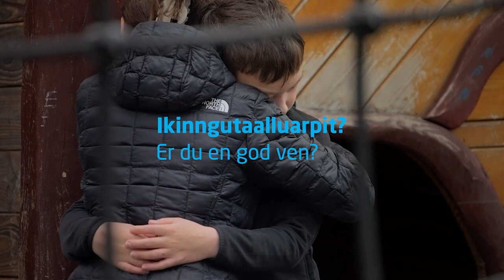ALIORTUGAAQQAT Halloween Makeup | Makeup by Kati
Ukioq manna Halloweenerpaluttoq siulleq.
Isiginnaarluarisi!

NAKUUSA ukunani malinnaavigisigit:
"Ikinngutaalluarpit? Erdu en god ven?

MAKEUP ATUKKAKKA:
Isit:
Maybelline Eye Studio Lasting Drama Gel Eyeliner, Black.
BPerfect Cosmetics x StaceyMarieMUACarnival XL Pro Palette.
Suva Beauty Hydra Liner, Space Panda.
Makeup A Murder Forensic Eyeliner.
Annytude Sassy Lashes.

Qallut:
Anastasia Beverly Hills Brow Wiz, Granite.
NYX Cosmetics The Brow Glue

Kiinaq:
Makeup Forever Ultra HD Foundation.
Tarte Cosmetics Shape Tape Contour concealer, Light Sand.
Dior Backstage Contour Palette, Light.
Sigma Beauty Cor-De-Rosa blush palette.
Colourpop Cosmetics Here Kitty Kitty pressed powder highlighter.

Sigguut:
BeautyBay Lip liner, Wip & Vintage.
Physicians Formula Diamond Plumper, Light Pink Princess Cut.

CONTACT LENSES:
Honey Color Official Super Pinky Bright Red.